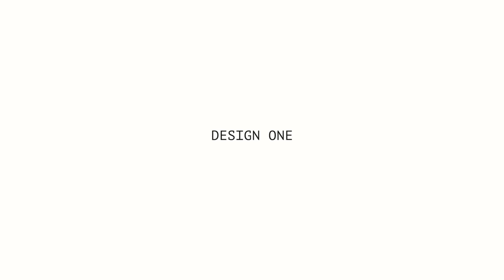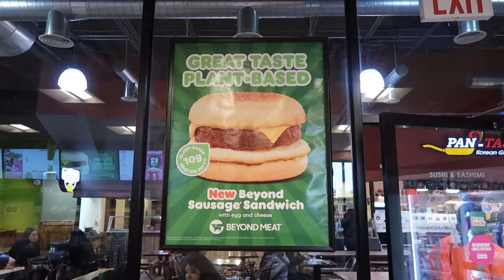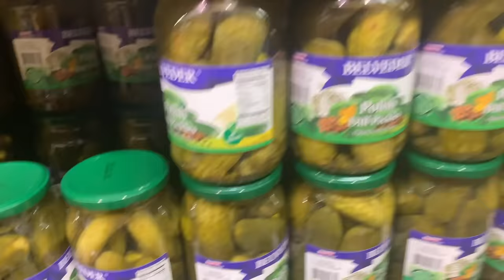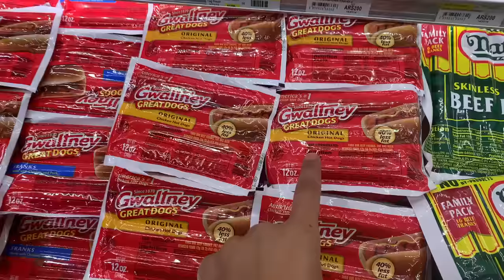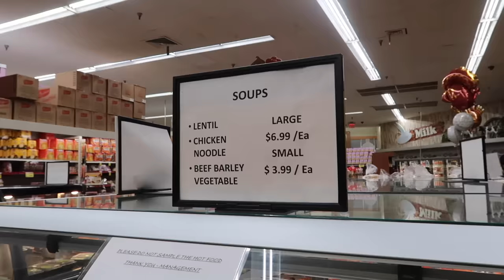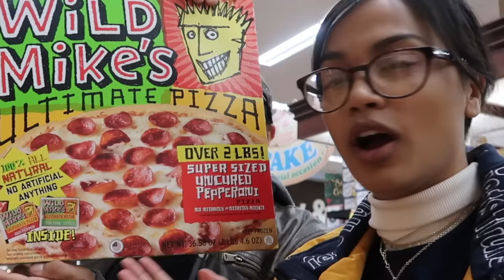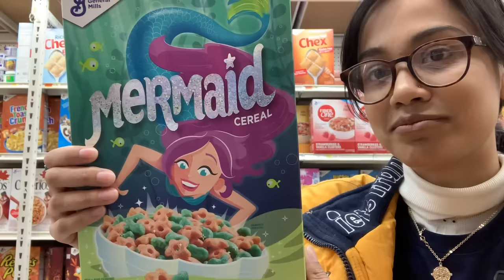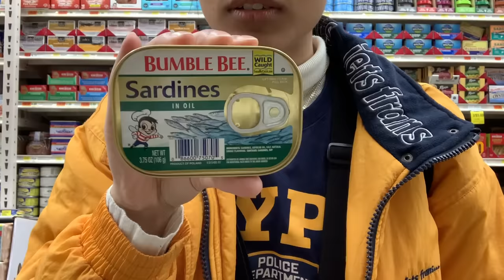food shopping at an AMERICAN SUPERMARKET | clickfortaz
CARDIFF
CF11 1WH